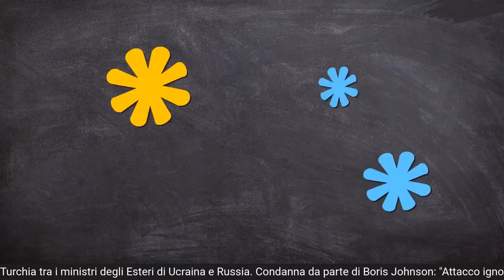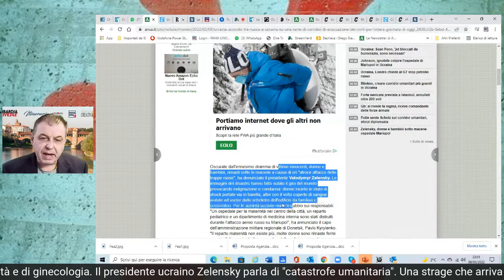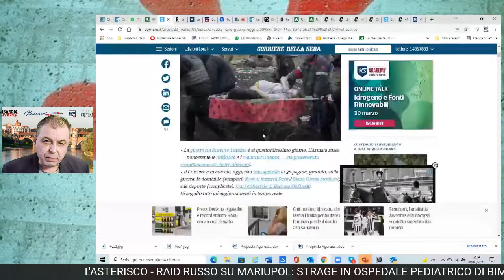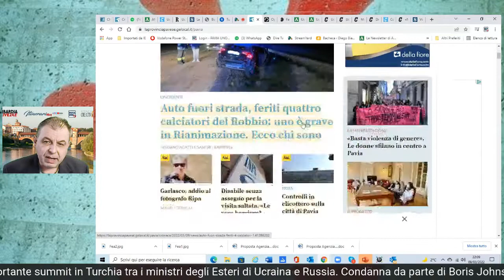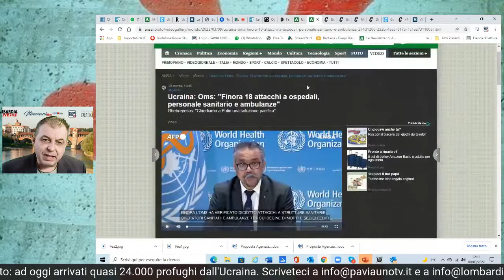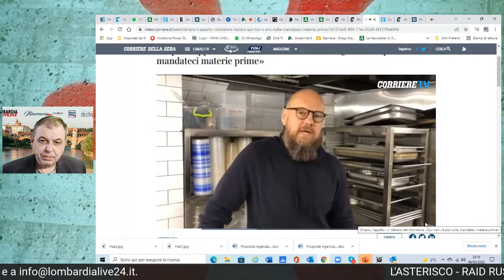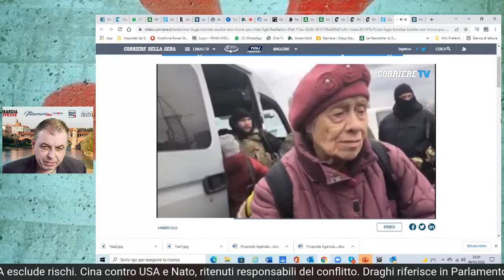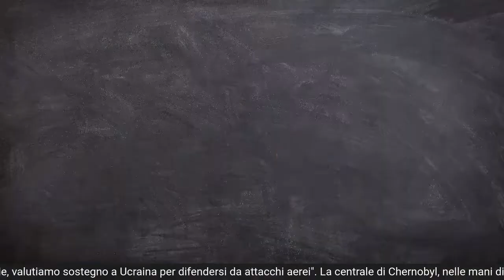L'ASTERISCO 9 MARZO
l corridoio umanitario. È stato colpito il reparto di maternità e di ginecologia. Il presidente ucraino Zelensky parla di "catastrofe umanitaria". Una strage che arriva alla vigilia di un importante summit in Turchia tra i ministri degli Esteri di Ucraina e Russia. Condanna da parte di Boris Johnson: "Attacco ignobile, valutiamo sostegno a Ucraina per difendersi da attacchi aerei". La centrale di Chernobyl, nelle mani di Putin, è stata scollegata dalla rete elettrica, ma l'AIEA esclude rischi. Cina contro USA e Nato, ritenuti responsabili del conflitto. Draghi riferisce in Parlamento: ad oggi arrivati quasi 24.000 profughi dall'Ucraina.